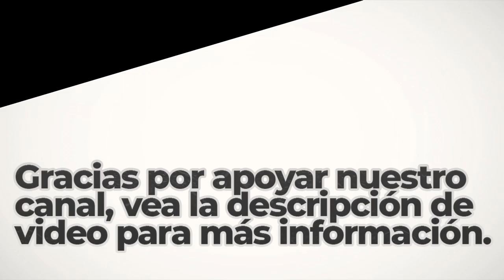What It Is | Royalty Free Music | R&B y Soul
Great Sounds By: Silent Partner

BITCOIN (BTC)
1rj7qiSACSWCqjrv9KeDzvwPae4CuRQPY

ETHEREUM (ETH)
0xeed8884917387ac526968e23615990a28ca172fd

Dogecoin (DOGE)
DELAGPTKSERHwvDsEBT85eCZJyMShk5Ptg

Litecoin (LTC)
LagSr6roLaAUM2BEkXAVP9EK5guJpzkTwn

Bose Speakers